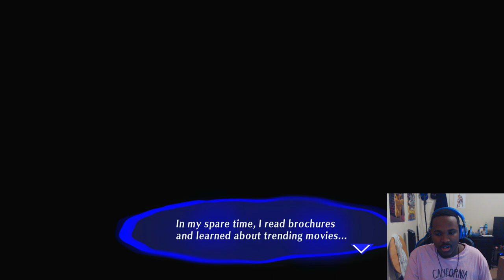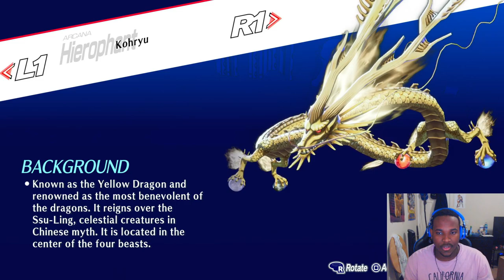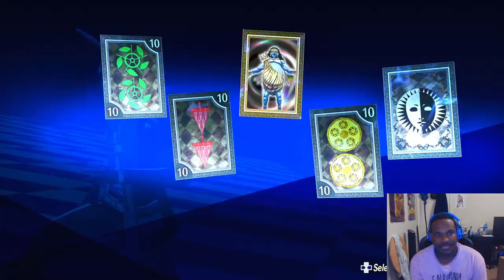The FINAL Dark Hour! Sees vs Their STRONGEST Opp So Far! | Persona 3 Reload Merciless Playthrough